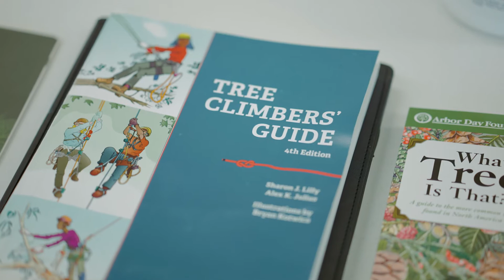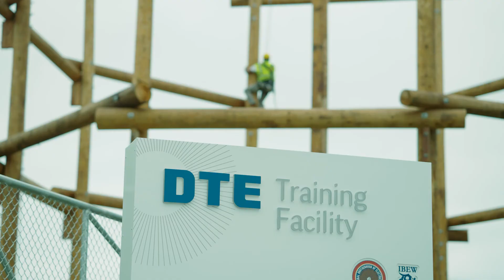Learn more about line clearance tree trim training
DTE and IBEW Local 17 open the doors to a Detroit-based line clearance tree trimming training center